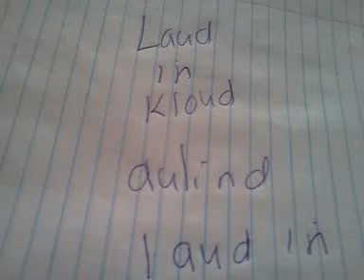American Flag 2 of 2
White wool hair is uncle sam feet of brass is military brass eyes of fire is enemy in sights to fire thy weapon Army is My Ra meaning My God My Jesus Army is Mary Mary pregnant with Jesus is Uncle Sam.